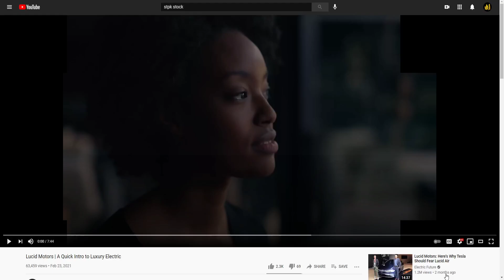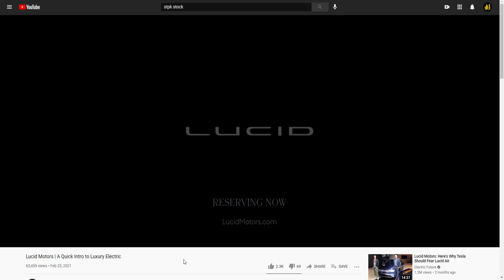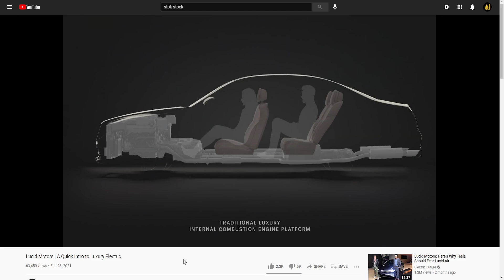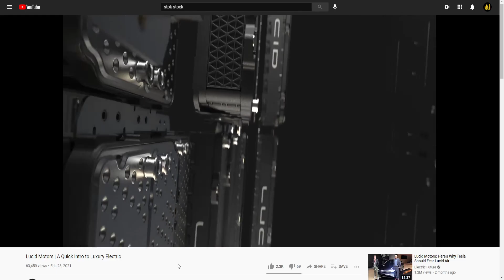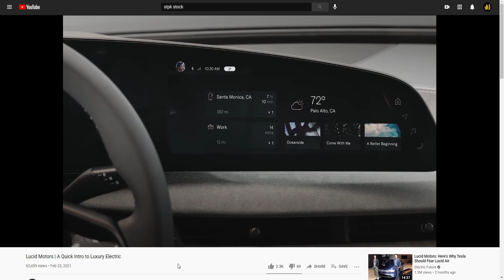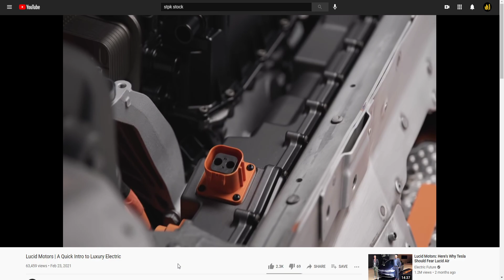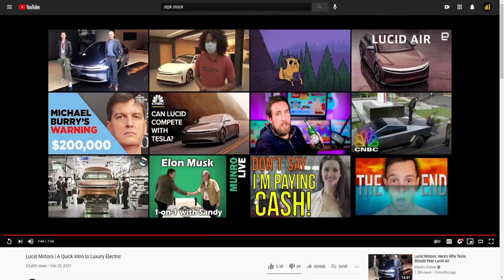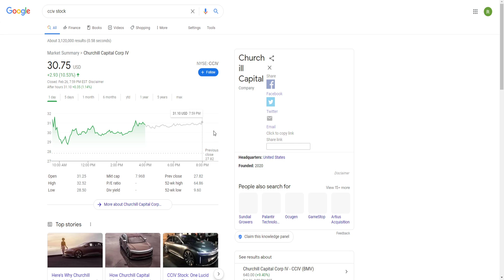This Video Made Me Want To Invest In CCIV Stock! Lucid Motors and CCIV SPAC Merger Update!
Today is a different kind of upload, I'm watching a video with you all that was uploaded by Lucid Motors.  This video really got me interested in the merger with CCIV stock and Lucid Motors and gave me some confidence in the stock. I'll probably be looking to get into this one sometime next week and will hold super long term. Is CCIV SPAC a good stock to buy? Let's talk about Churchill Capital Stock and the Lucid Motors Merger!